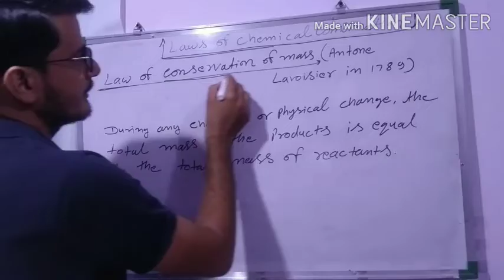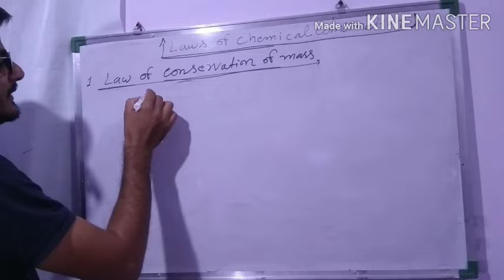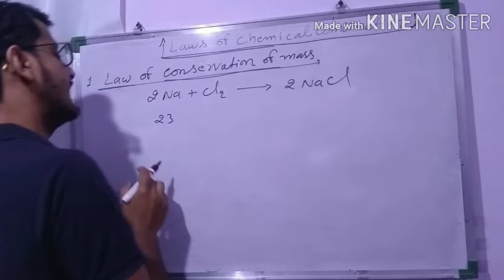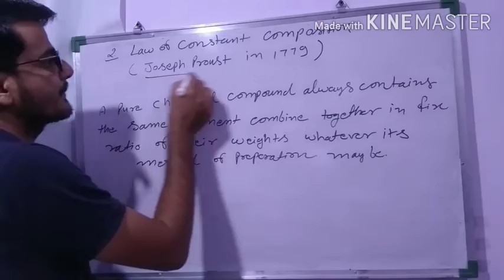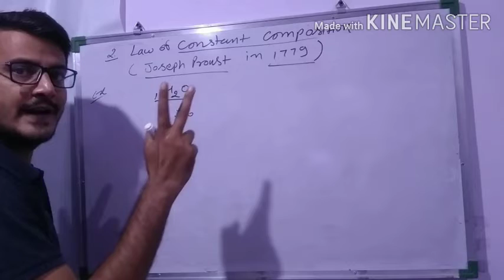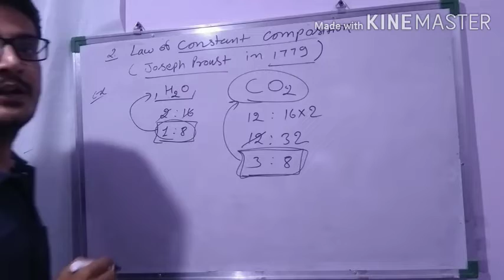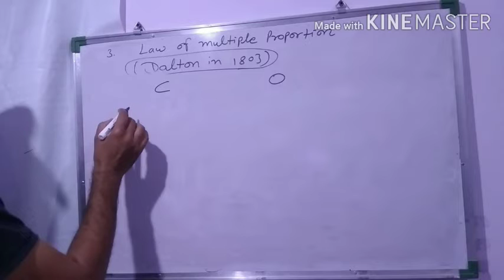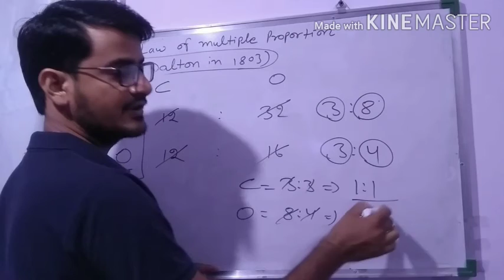11th EM chemistry chapter 1 part 6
Laws of chemical composition
1. Law of conservation of mass
 2.law of constant composition
3. Law of multiple proportion